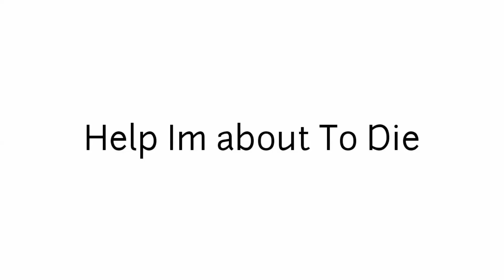I won't breathe until I hit 23k Subscribers..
help me breathe